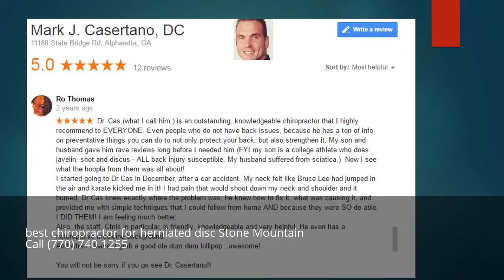best chiropractor for herniated disc Stone Mountain Georgia GA